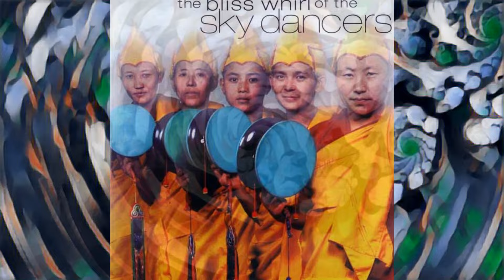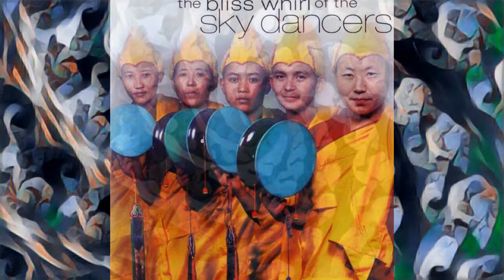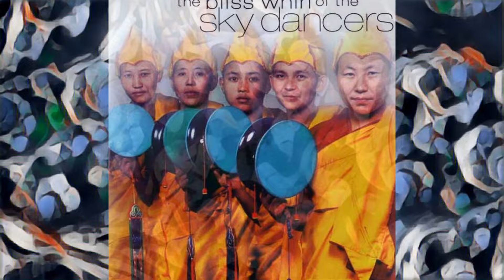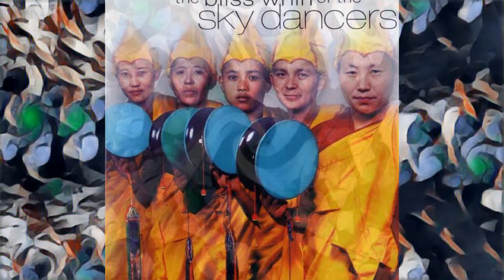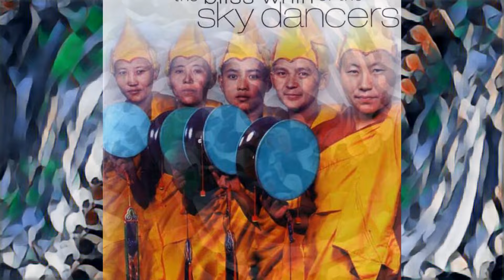THE BLISS WHIRL OF THE SKY DANCERS ~ Sacred Tibetan Music by the Khachoe Ghakyi Nuns ~ft. Chöd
THE BLISS WHIRL OF THE SKY DANCERS ~ Sacred Tibetan Buddhist Music performed by the Khachoe Ghakyi Nuns

Tibetan Buddhism

The Khachoe Ghakyil Nuns began their 1999 North American tour in Oakland, California. While there, they did a studio recording of several of their favorite prayers and rituals.

That recording is now available as The Bliss Whirl of the Sky Dancers.

Khachoe Chakyil Ling Nunnery are based in Nepal.

Prayers included:

1 Tu Soel 14.54
2 Lam-Rim Dedication 04.30
3 Chöd 35.45
4 Prayer to the Compassionate Buddha may all sentient beings benefit 02.40